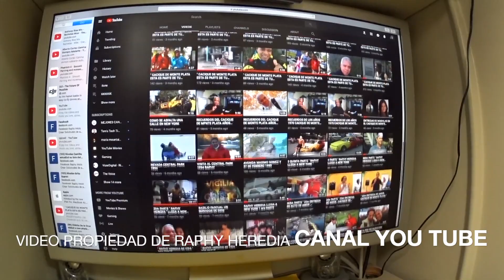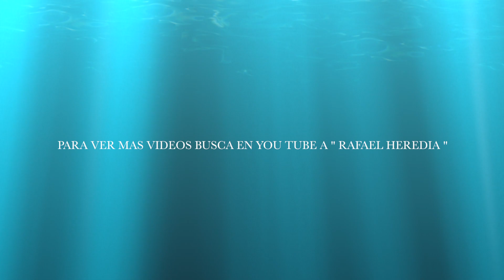" UN DIA EN LA VIDA DE RAPHY HEREDIA 2 da PARTE "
CONTINUACION VIDEO " UN DIA EN LA VIDA DE RAPHY HEREDIA " SUS INTIMIDADES EN SU BATICUEVA .